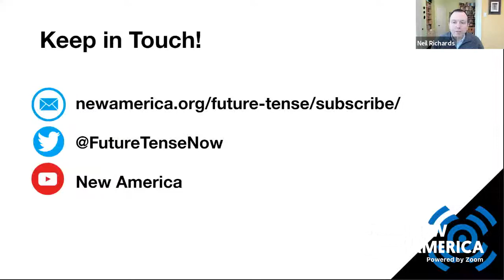Free Speech Project: Do We Need a First Amendment 2.0?